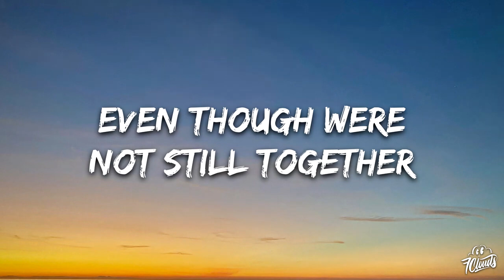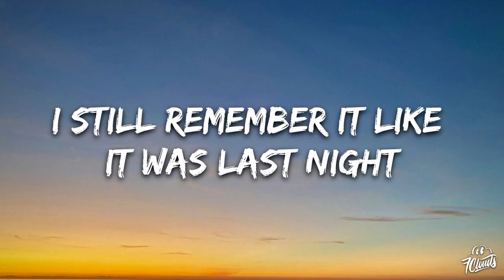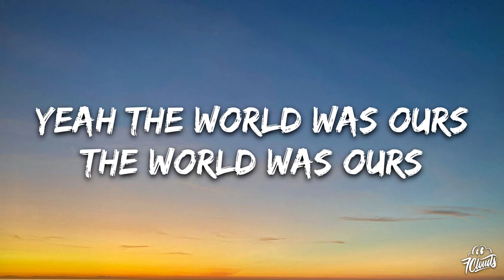Moorty The World Was Ours Lyrics 7clouds Release